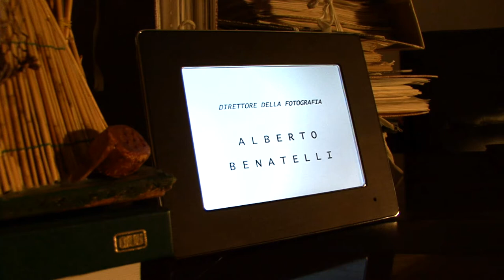Ritorno alle Origini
Cortometraggio prodotto da PBP & CaorleFilm per il concorso "Corto Comico in Veneto".

Cast Artistico

Eleonora Minozzi
Max Bazzana
Sandro Dorigo
Luigino Battiston
Narciso Gusso
Dante Gallo

Cast Tecnico

Regia : Andrea Malpighi
Aiuto Regia : Giorgio Soncin
Direttore della Fotografia : Alberto Benatelli
Soggetto : Alessandro Malpighi
Sceneggiatura : Alessandro Malpighi, Narciso Gusso
Trucco : Linda Montino
Musiche : Nicolò Benatelli, Dante Gallo